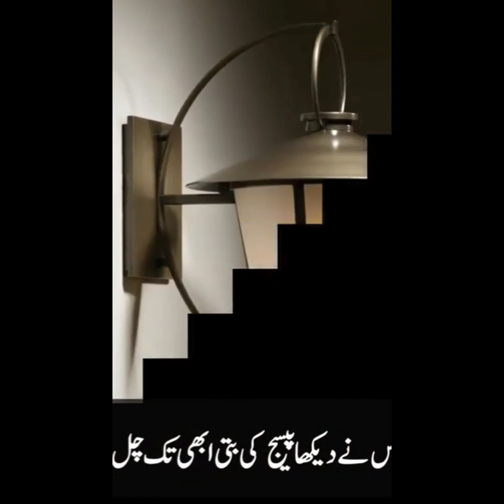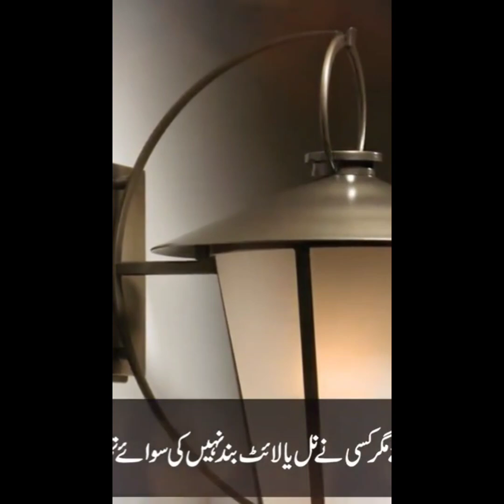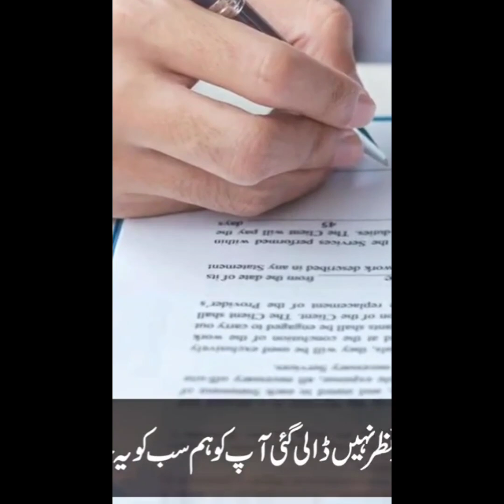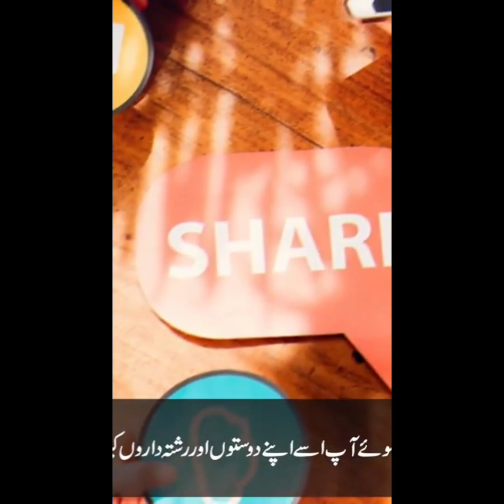中 巴 友 谊 万 岁zhōng bā yǒu yì wàn suì Long Live China Pakistan Friendship#sidhumoosewala